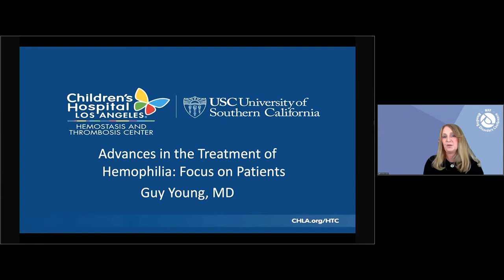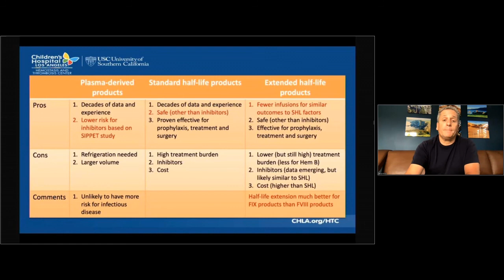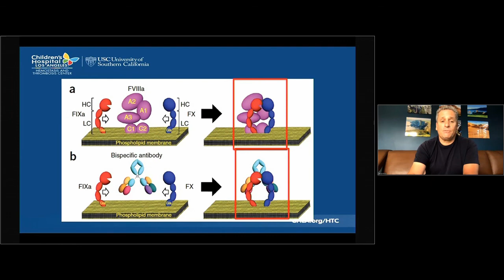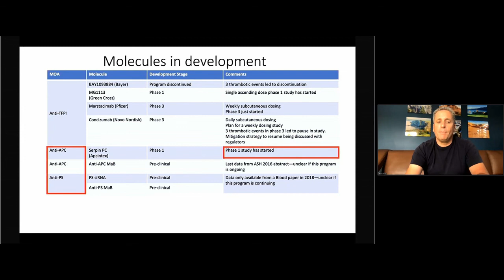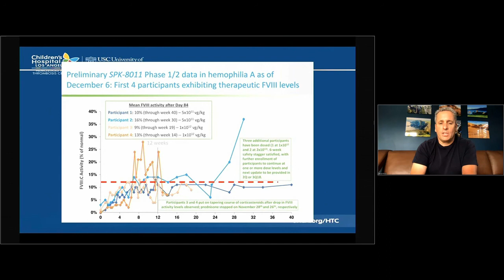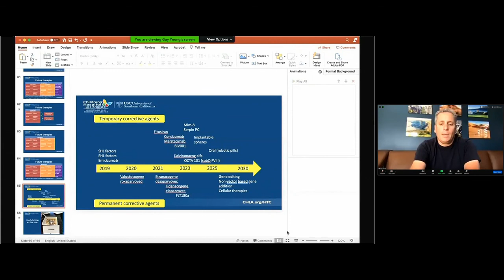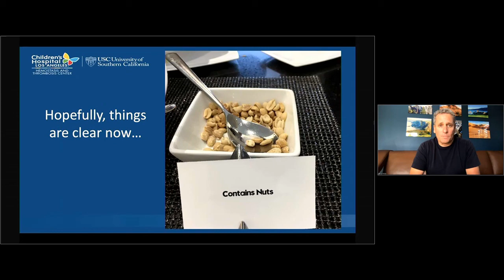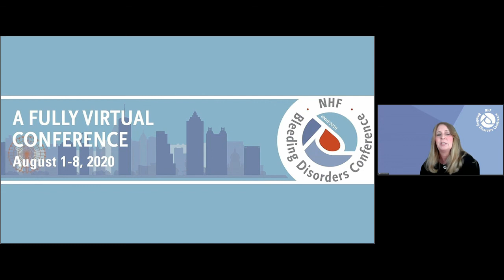Advancements in Treatment for Hemophilia: What You Need to Know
These are exciting times in hemophilia research, with many new treatment options on the horizon. Come learn about the latest results of various phases of clinical trials on gene therapy and other new treatment options to see what the future holds for the treatment of hemophilia.